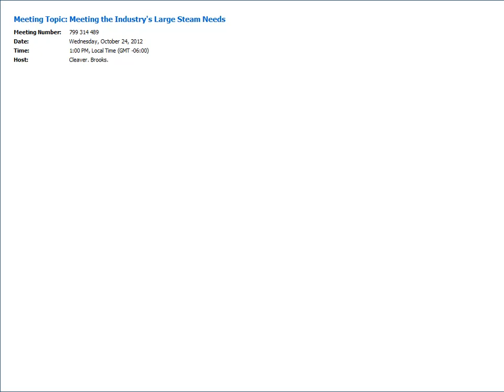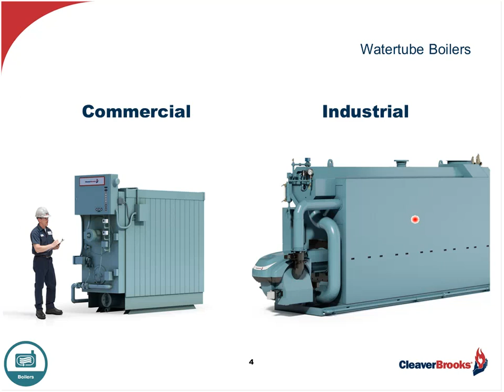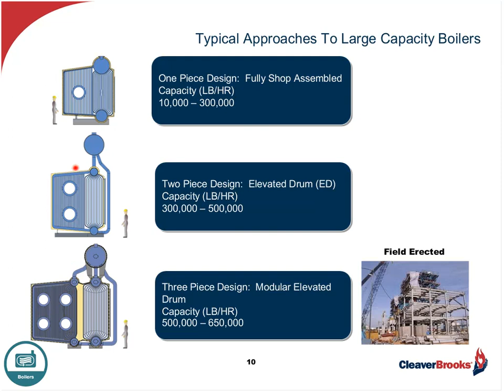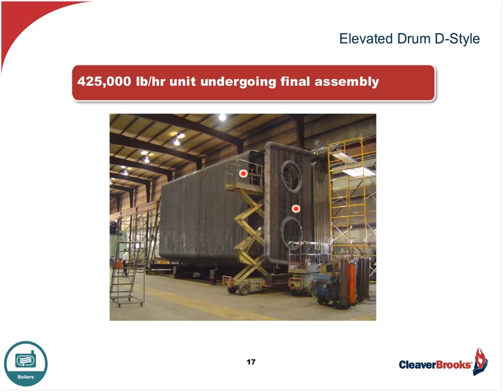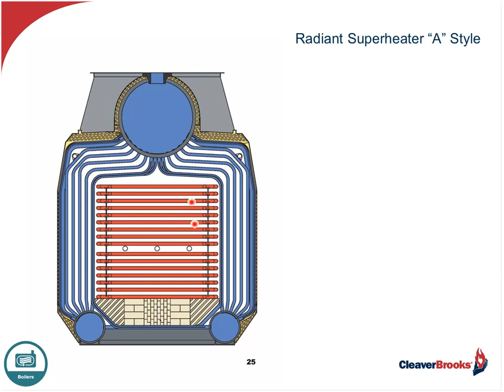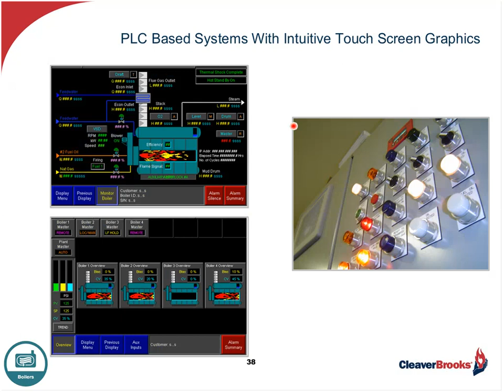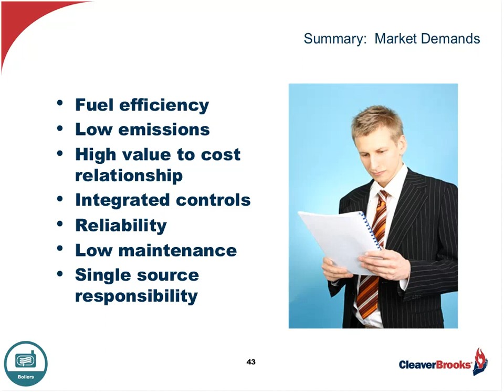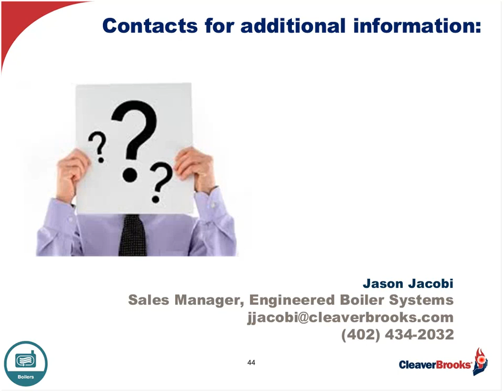Cleaver-Brooks: Meeting the Industry's Large Steam Needs | October 2012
This webinar will focus on the demands of large steam users and how boiler
manufacturers are responding to provide the most cost-effective, sustainable and fuel-efficient solutions.  With a focus on steam applications over 200,000 lbs/hr, we will take a look at market characteristics, advantages and disadvantages of large boiler designs, and how understanding basic buying essentials and boiler differences aids in the decision-making process.

This webinar is perfect for engineers desiring a basic understanding of the differences in large steam boilers as well as end users requiring additional knowledge of solutions for their large steam applications.